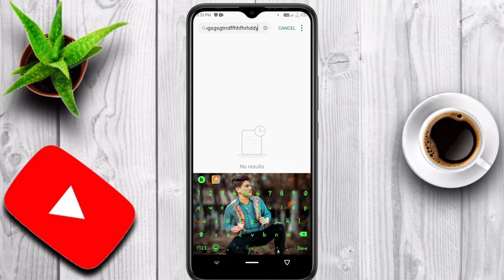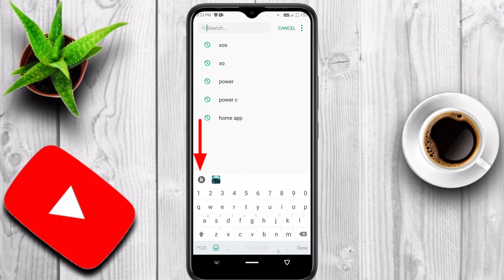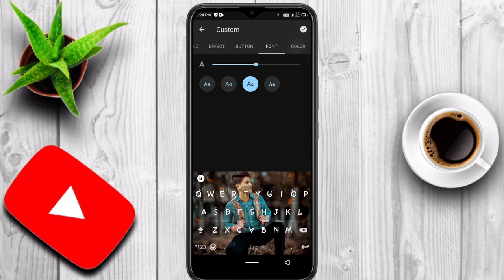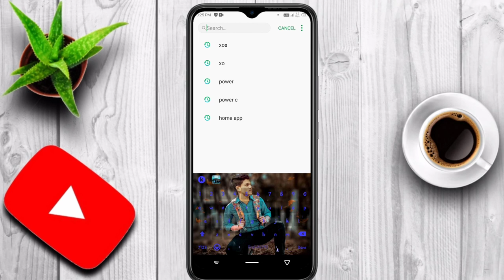How to set photo on keyboard in infinix hot 8 & hot 10|change keyboard on infinix devices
others some amazing video link 😍